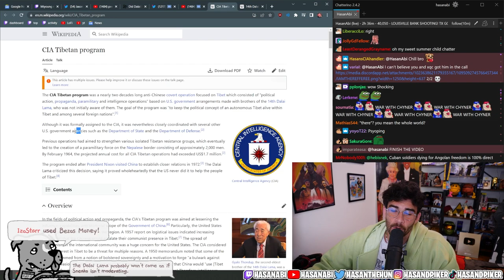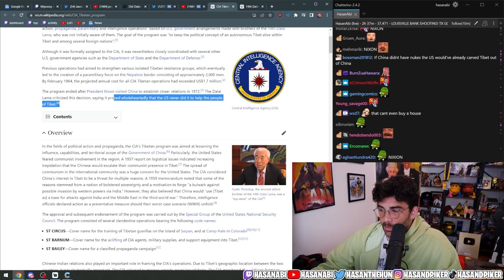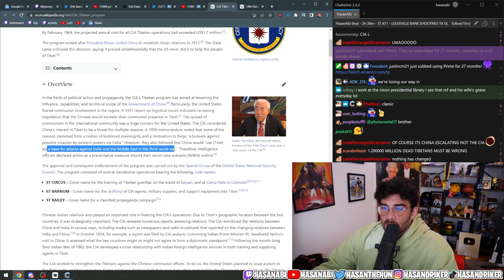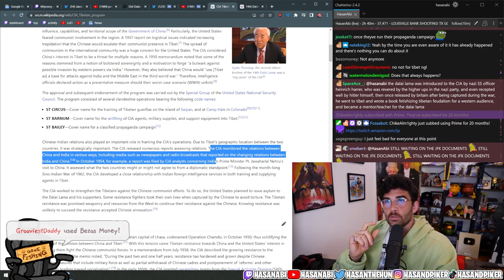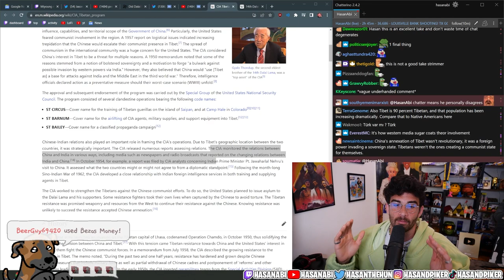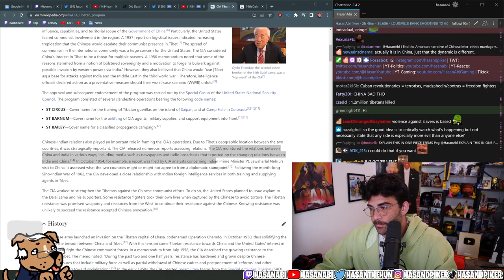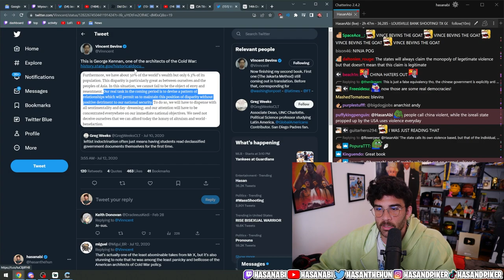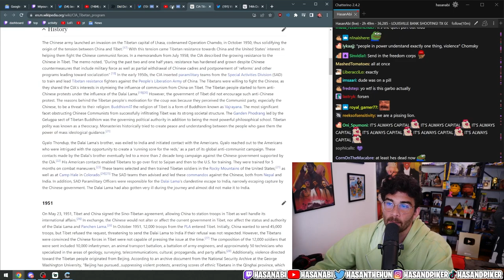The CIA's Tibetan Program | Hasanabi History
HBO claims all videos that have more than a few seconds of the show, so I just clipped out the parts where Hasan goes on a rant or a tangent.